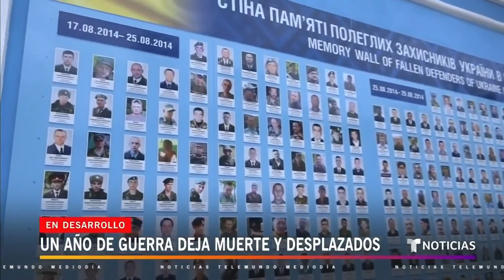El espeluznante balance a un año de la guerra en Ucrania | Noticias Telemundo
Video oficial de Noticias Telemundo. Cifras de las Naciones Unidas estiman que más de 8,000 civiles han fallecido durante la invasión, entre ellos al menos 500 niños. Sin embargo, expertos estiman que en zonas como Mariúpol han muerto más de 20,000 personas.